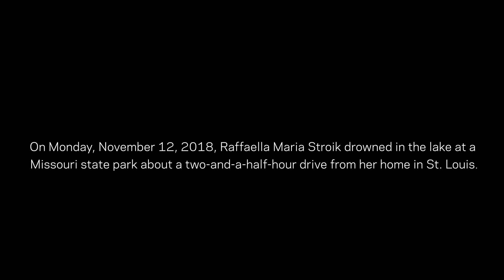‘Beauty Will Save the World’: New ballet debuts to honor the memory of Rafaella Stroik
A dancer whose too-short life was a prayer to share the beauty of her art performs something of a healing miracle in death: inspiring a rare new, original ballet in her memory.